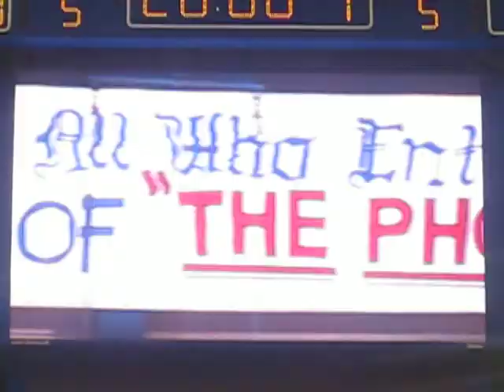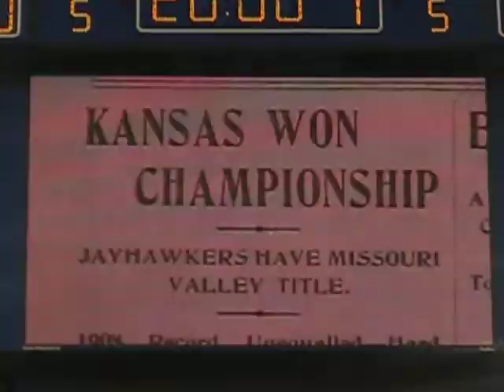KU Pregame Video